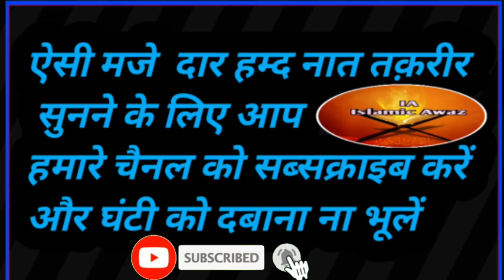कोरोना वारस के ऊपर जबरदस्त बयान।। New Heart Toching Bayan।। By, Hafiz Abdul Wahid।। Islamic Awaz।।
Cover Topic

1.coronavirus ka byan
2.jabardast bayan
3.new bayan coronavirus
4.hafiz abdul wahid new coronavirus
5.covid 19 bayan
6.beautiful bayan coronavirus
7.coronavirus in super hit bayan
8.dil ko chu jane wala bayan
9.coronavirus rula dene wala bayan
10.coronavirus emotional bayan
11.coronavirus heart touching bayan
12.coronavirus beautiful recitation
13.new coronavirus today
14.new update about coronavirus in urdu
15.coronavirus rula dene wala waqia
16.new urdu bayan in coronavirus
17.beautiful urdu bayan
18.new bayan coronavirus
19.islamic awaz islamic awaz hamd naat taqreer

# Coronavirus Bayan 2020#Coronavirus Bayan 2020#